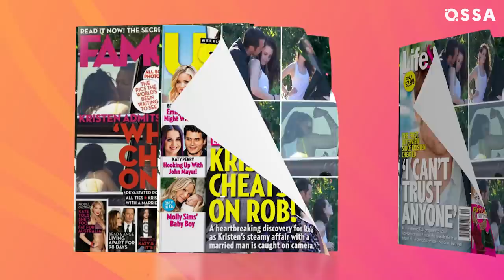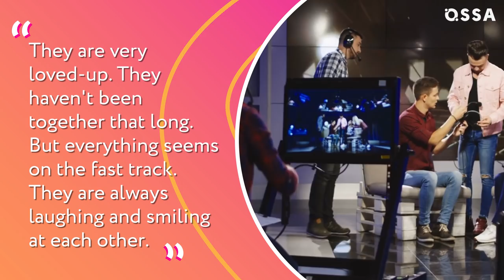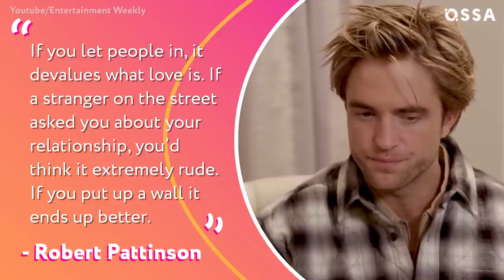The Hidden Truth About Robert Pattinson & Suki Waterhouse’s Relationship |⭐ OSSA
Did Robert Pattinson and Suki Waterhouse break up or are they still an exclusive item? Is Rob still affect by Kristen Stewart cheating on him?

As one of the world’s biggest heartthrobs, R-Patz isn’t short of any admirers. Most Robert Pattinson Twilight fans remember the highly publicized Robert Pattinson Kristen Stewart romance, but they broke up and he gave his heart to Suki.

As Robert Pattinson girlfriend, Suki is arguably just as famous as her beau. And the paparazzi can’t get enough of Robert Pattinson and Suki Waterhouse kissing and want to know more about their relationship and all its secrets. After Kristen Stewart Robert Pattinson remains a little more guarded, though, refusing to discuss if he is or isn’t dating someone.

For Robert Pattinson and Suki Waterhouse 2020 might be the year they take the next step or call it quits…

Let us know what you think of the Robert Pattinson Suki Waterhouse romance in the comments section!